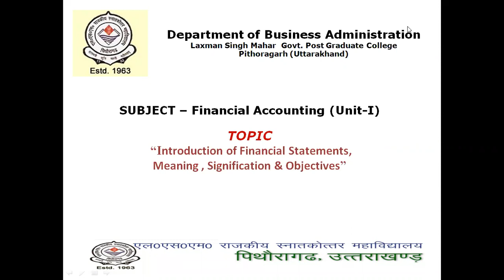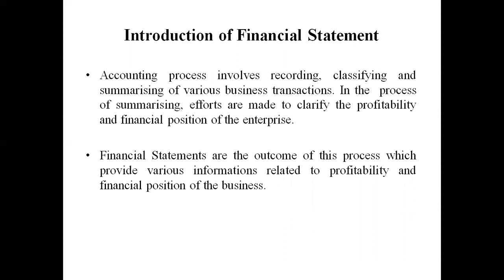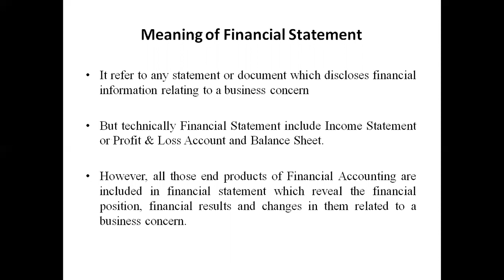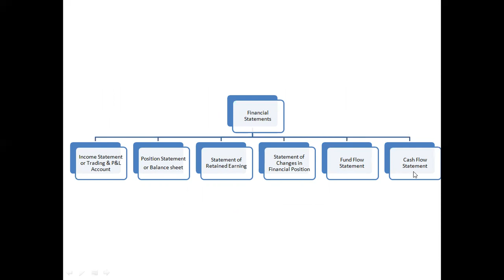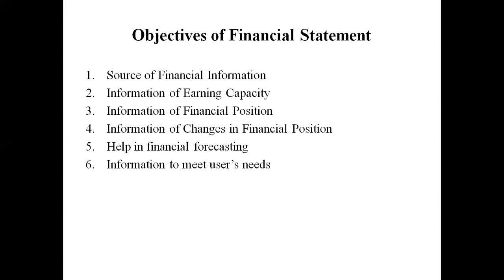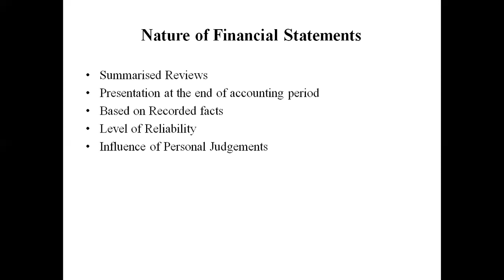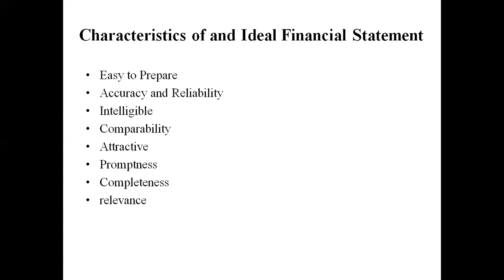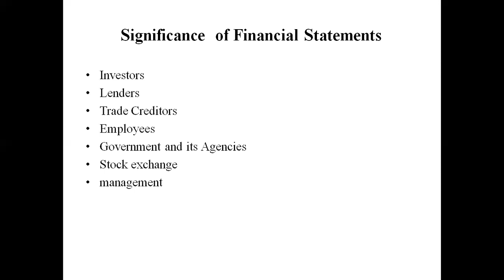Lecture 2 Financial Accounting Unit-I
introduction of financial Statements, meaning , signification & objectives